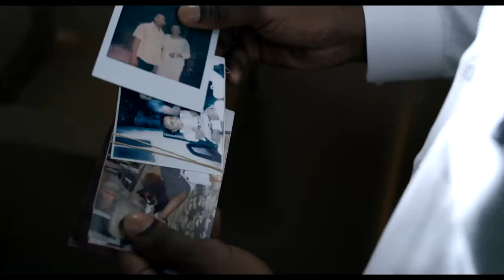Press Conference: Just Mercy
Michael B. Jordan, Jamie Foxx, and Brie Larson star in the powerful true story of Harvard-educated lawyer Bryan Stevenson (Jordan), who goes to Alabama to defend the disenfranchised and wrongly condemned — including Walter McMillian (Foxx), a man sentenced to death despite evidence proving his innocence. Bryan fights tirelessly for Walter with the system stacked against them. From director Destin Daniel Cretton, based on the book by Stevenson.